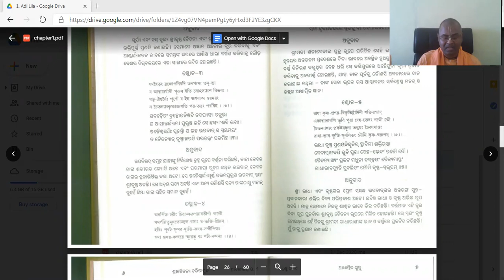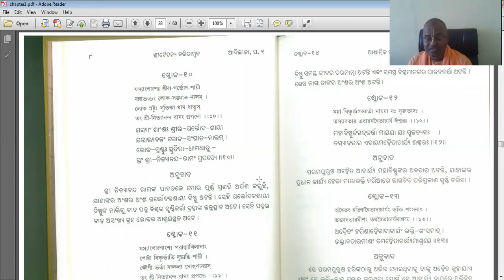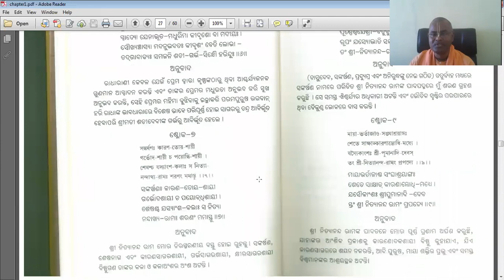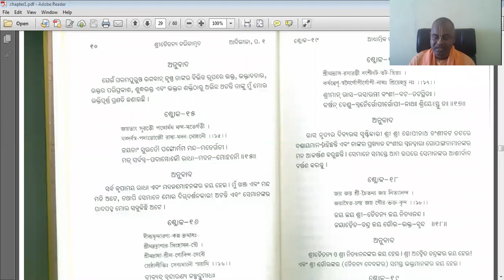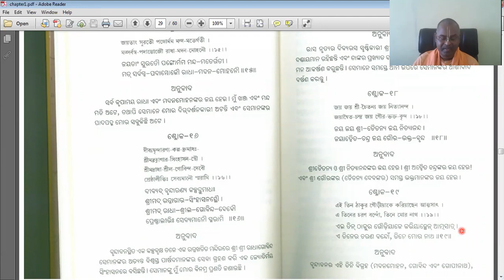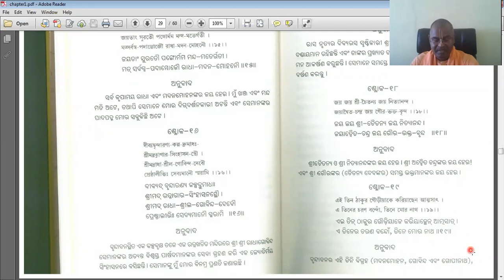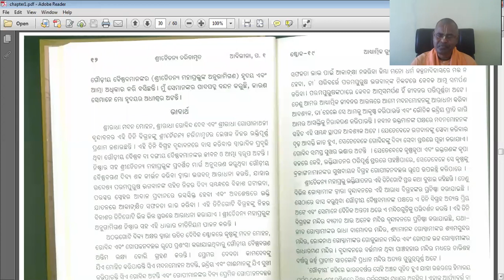CC - Adi 1.5 - 1.14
by HG Satwatapati das